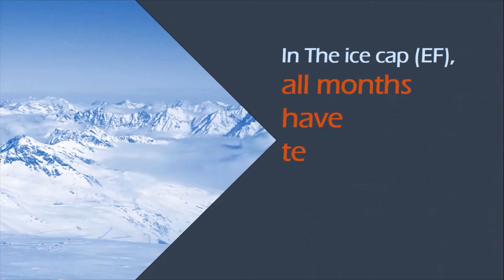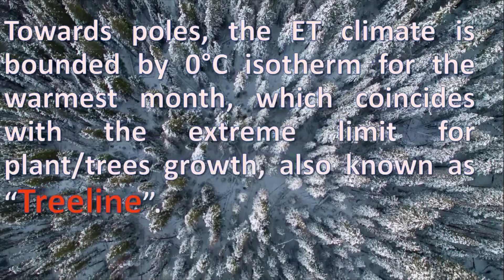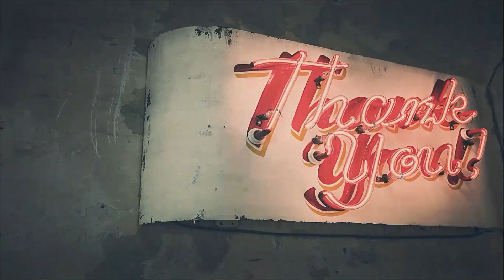Polar climate Group E - koppen's classification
Polar climate Group E -  koppen's classification. Tundra and Ice Cap climate.
The polar climates are known for their permanent cold weather. By definition, all months in Polar climate have average temperature above 10°C. Polar climates have the coldest summers and the lowest temperatures in the world.

for interesting and informative facts and post about environment, nature, Earth science, geography, wildlife etc.

Video, Image and music credits -

Icebergs Video by Andrea Spallanzani from Pixabay
Earth Video by Jeff Jacobs from Pixabay
Arctic video by Andrea Spallanzani from Pixabay
Iceland  Video by Andrea Spallanzani from Pixabay
Aerial-view forest image by Free-Photos from Pixabay
Mountain-tundra Image by Наталья Коллегова from Pixabay
Panorama- Image by Taken from Pixabay
Snow Image by nervosa22 from Pixabay
Thank-you Image by Ryan McGuire from Pixabay